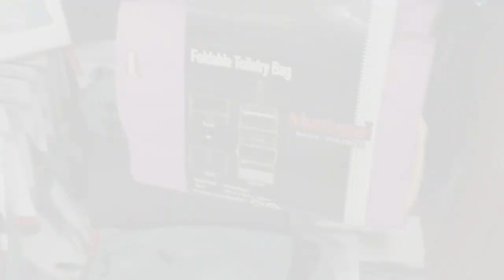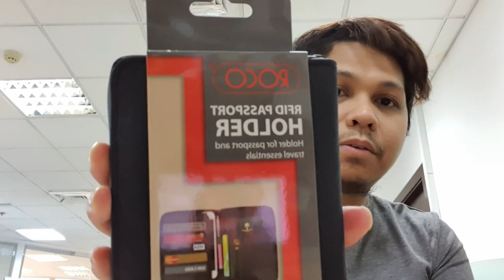HAUL JB|ROCO POUCH BAG AND PASSPORT HOLDER